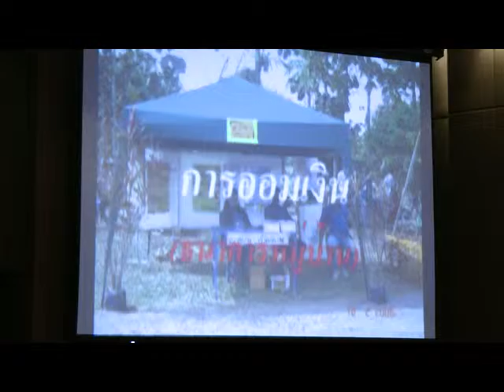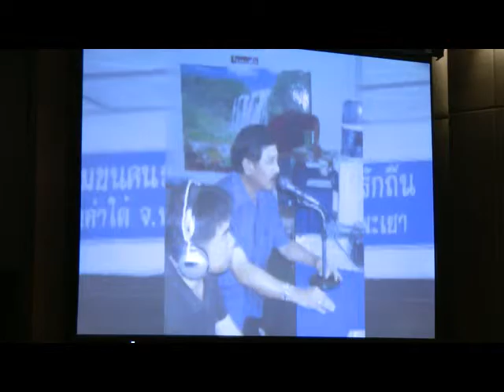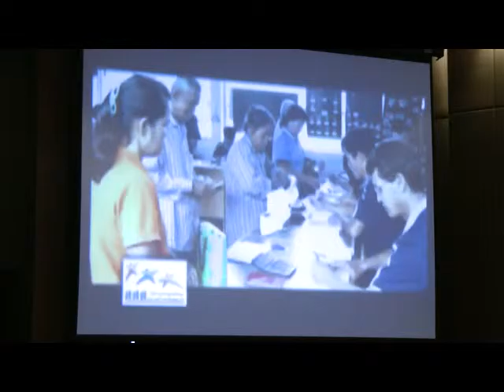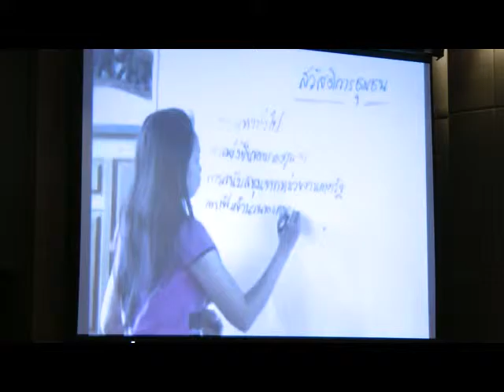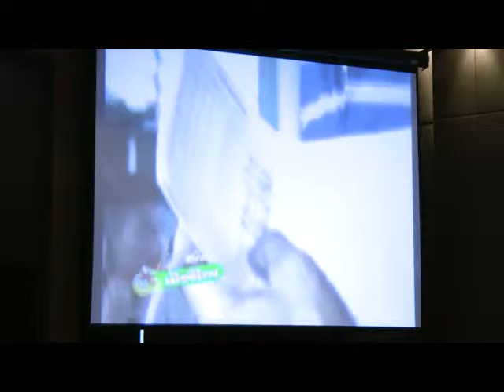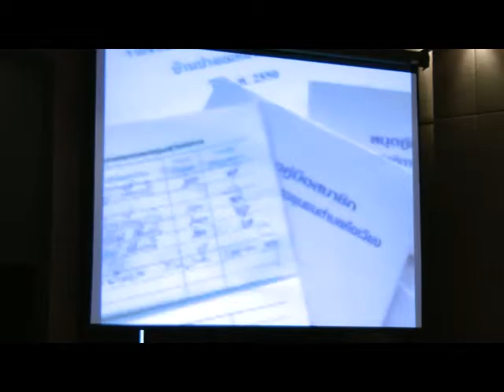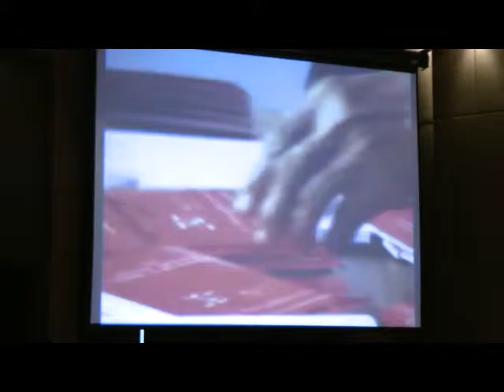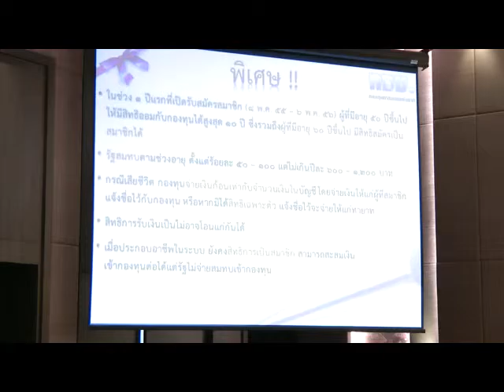"เกษียณสุขใจ มีบำนาญใช้กับ กอช" กทม 27กย54 #2